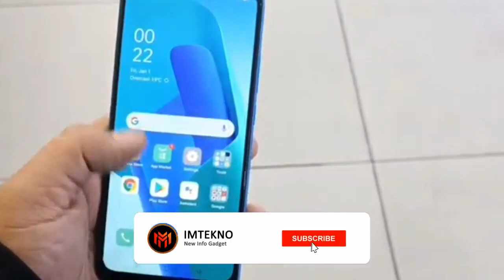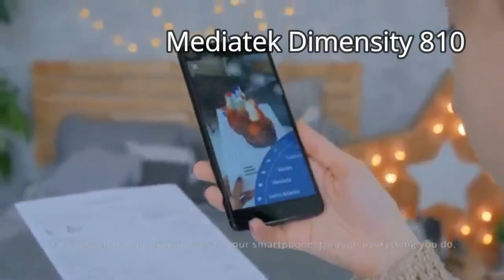OPPO A57 (5G) HARGA DAN SPESIFIKASI INDONESIA REVIEW TERBARU 2022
hp oppo at7 5g harga dan spesifikasi terbaru review indonesia unboxing, kamera oppo a57 5g , baterai oppo a57 5g, ram oppo a57 5g

OPPO A57 5G edisi 8GB + 128GB dibanderol dengan harga 1.499 Yuan ($235) / Rp 3,3 juta Harga varian 6GB + 128GB belum dapat dikonfirmasi. Handset ini hadir dalam tiga warna seperti Quiet Night (hitam), Lilac, dan Dark Blue.